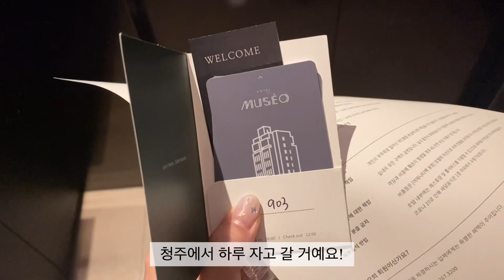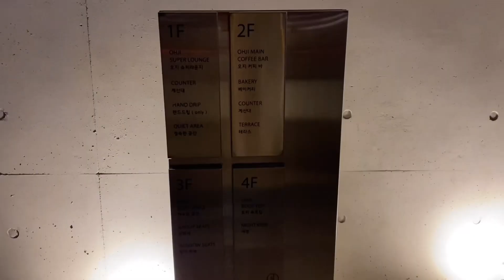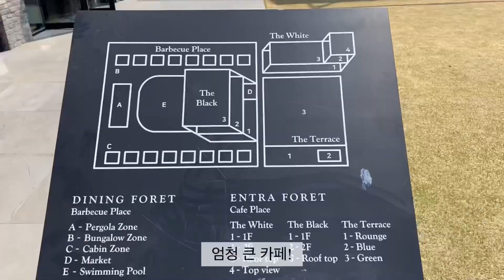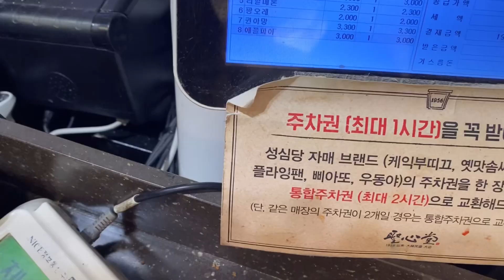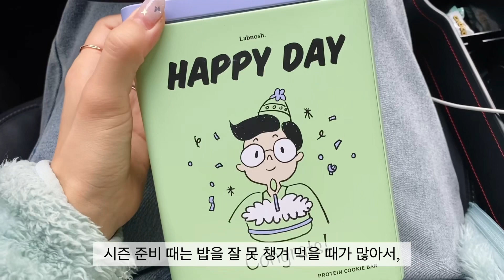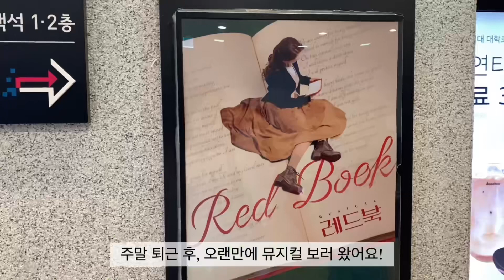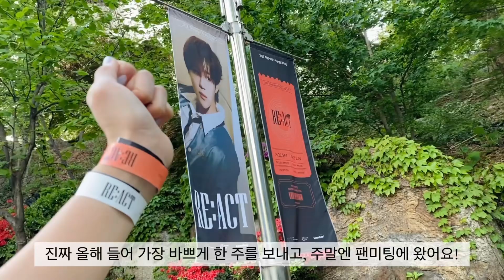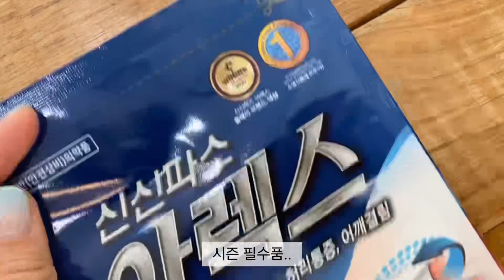SUB)Florist VLOG: 4월 플로리스트 일상 브이로그 | 혼자 청주여행 | 어버이날 시즌 준비 | 꽃다발 포장 | 꽃집 일상 | Flowershop vlog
오랜만에 업로드하는 브이로그네요:)
4월에 촬영해 둔 영상들 모아 제작했습니다 ◡̈